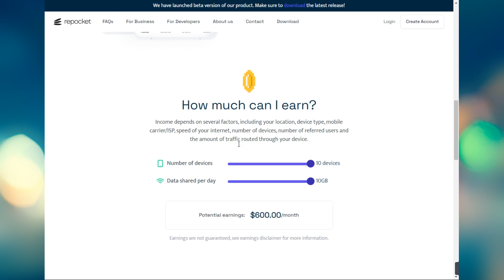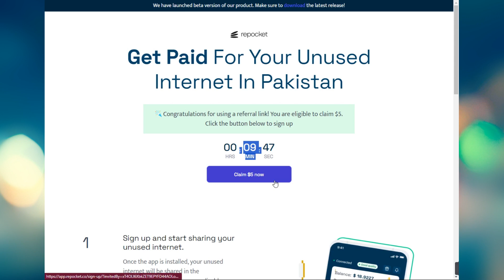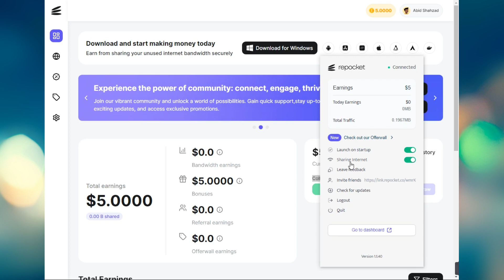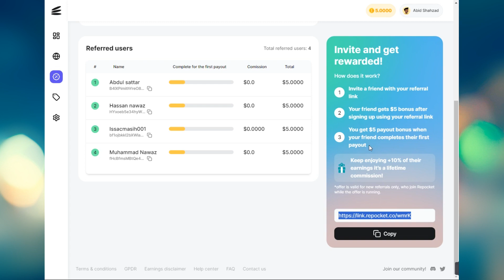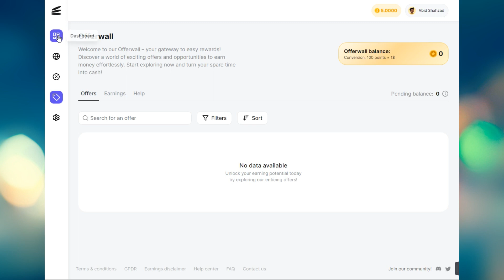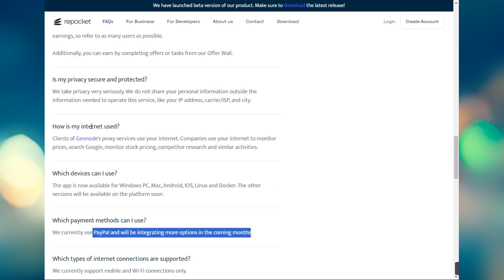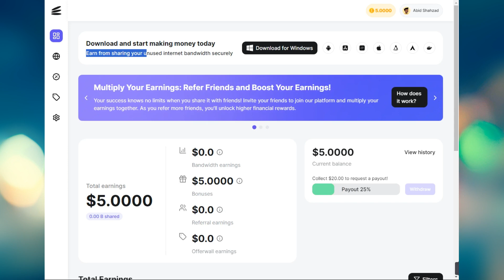Sell Internet And Earn Money | Earn Money Online IN Pakistan By Abid Bhai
How are you friends, I will tell you how to earn money online Earn money online by sitting at home, that too from mobile from today You can earn money online by selling internet and that too while living in Pakistan If you do not know how to earn money online then you should watch the video. If you still understand then ask me